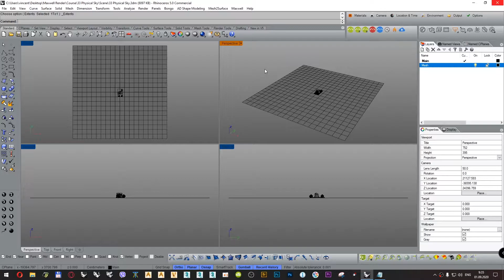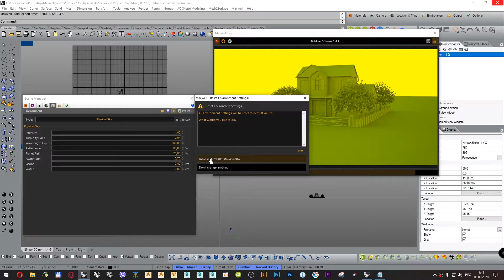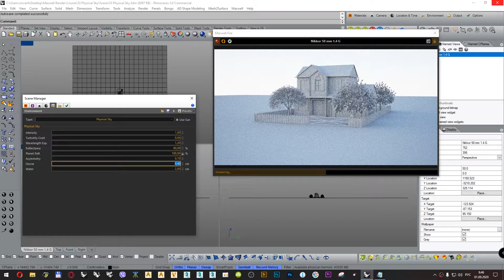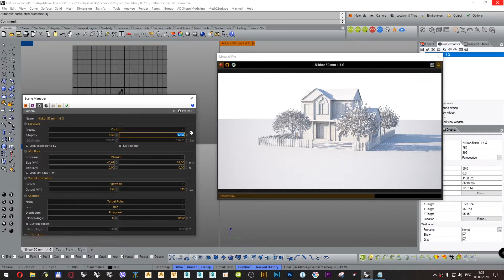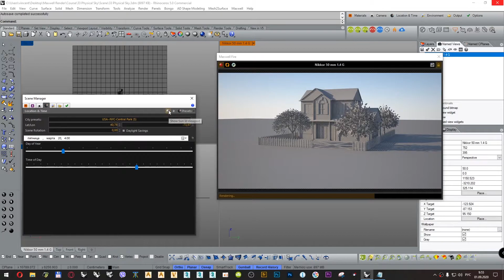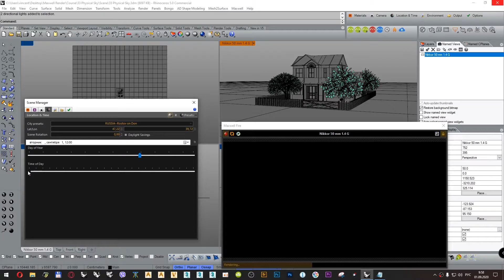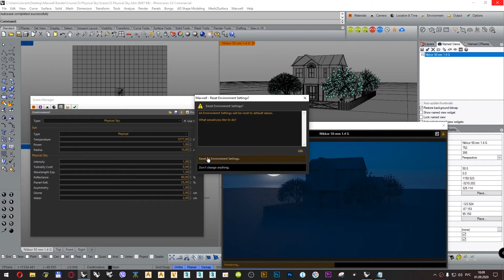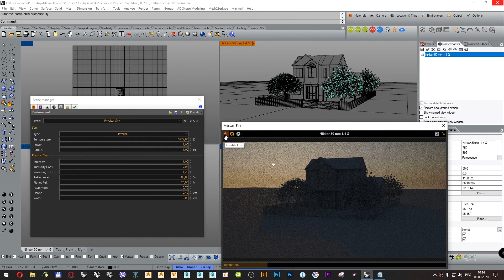33. Введение в Maxwell Render для Rhino. Солнце и Физическое небо.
В видео рассмотрены типы источников света - Солнце и Физическое небо в плагине Maxwell Render for Rhino на основе врсии Rhinoceros 5